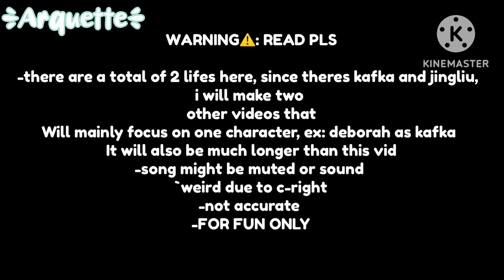Isnt being a wicked woman much better react to Deborah|| Deborah’s next lifes|| PART 1/3